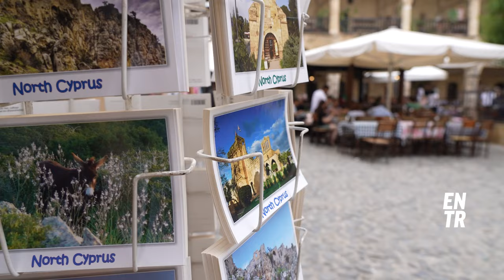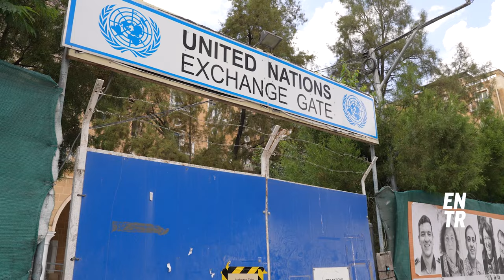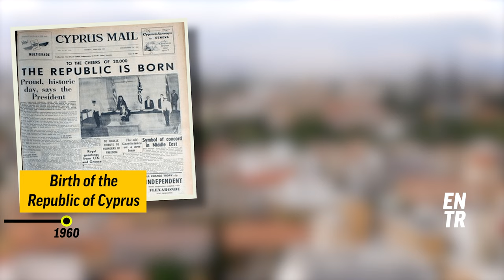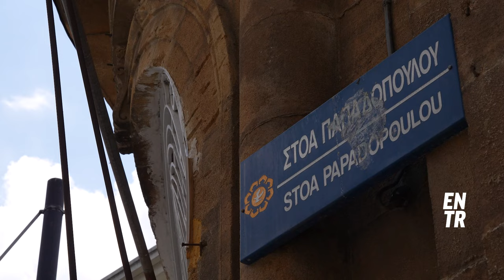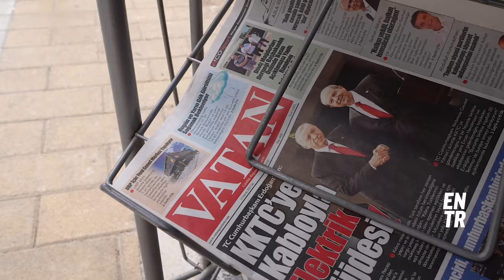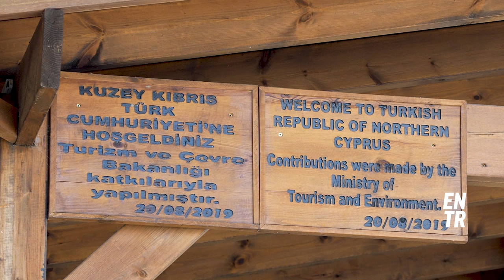Living in Europe's last divided capital | Growing up in Cyprus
Sude and Orestis live in Nicosia, Cyprus. They’re both 22,  both medical students with a passion for political science — yet they live under two different governments.

Nicosia is the last divided capital in Europe: a Turkish occupation in the North, the Republic of Cyprus in the South, and a thick green line cutting the capital in half to keep the two separated. We talked to two young Cypriots from either side of the ceasefire line to learn what life on a divided island feels like, and what their dream is for their home.

Chapters:

00:00 - 01:14 Intro
01:14 - 01:44 The most desired island in the world
01:44 - 02:33 A nation of refugees
02:33 - 05:10 Brief history of Cyprus
05:10 - 06:33 Living under the Turkish occupation
06:33 - 07:37 Heritage
07:37 - 09:15 We are Europe
09:15 - 10:56 What's next?

ENTR. Young, bold, European. ENTR a digital space for open discussion about what really matters, what holds us back and what connects us all. We value differences and celebrate what we have in common - no matter where you are from and what you believe in.

We speak “European” in eight languages: Bulgarian, Dutch, English, French, German, Polish, Portuguese and Romanian.